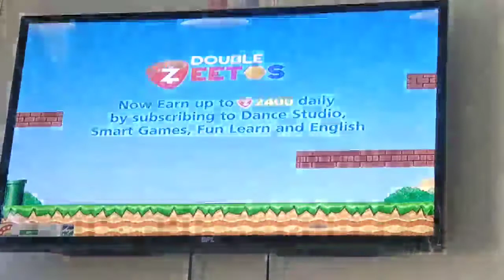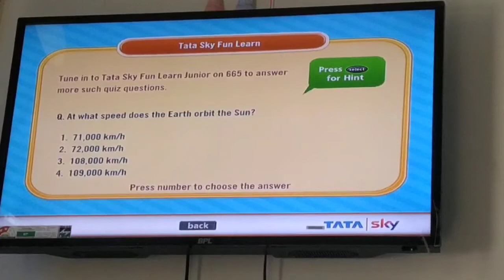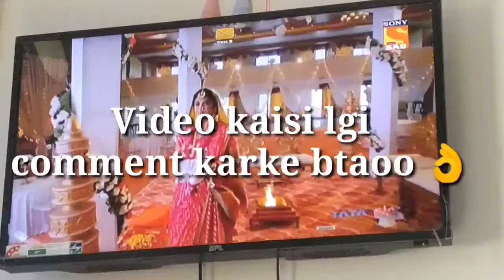New big update in tata sky and funny video ll Tata Sky ll 👏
stay home,
stay safe,